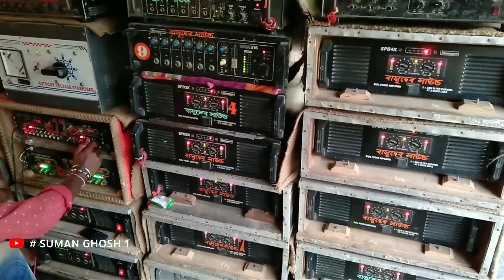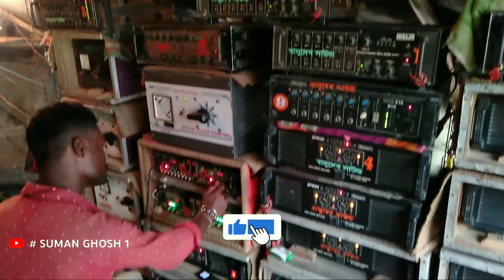basudev sound competition basudev sound ck town বাসুদেব সাউন্ড কাঁথি থেকে নতুন ডাইভার ধরে এনেছে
কাঁথি থেকে ড্রাইভার ধরে এনেছে

                         (welcome to)

# Suman Ghosh 1 YouTube Channel

বন্ধুরা ভিডিওটা ভালো লাগলে লাইক করো চ্যানেলে নতুন হয়ে থাকলে চ্যানেলটা সাবস্ক্রাইব করুন ভিডিওটা তোমাদের বন্ধুদের সঙ্গে শেয়ার করো এবং কমেন্ট করে জানাও ভিডিওটা কেমন হয়েছে ভিডিওটা না দেখে থাকলে পুরো দেখো ভিডিওটা ফুল ওয়াচ করো বন্ধুরা।
           - : ( ♥️🙏ধন্যবাদ বন্ধুরা 🙏♥️):-

বন্ধুরা কোথাও যদি বক্স কম্পিটিশন হয় কমেন্ট করে জানাও এবং চ্যানেলে ডেসক্রিপশনে মোবাইল নাম্বার দেয়া আছে ফোন করে জানাতে পারো

dj sk remix
dj remix song
dj suman remix